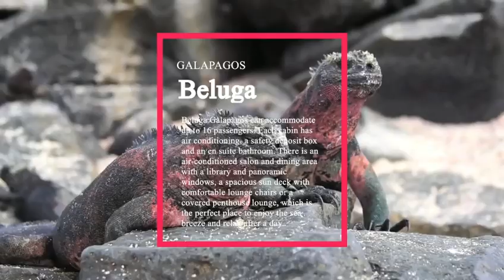IFdiving-加拉帕戈斯群岛Galapagos-Beagle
Length：32m/105ft
Beam：6m/22ft
Cruising speed：9 Knots
Engines：Twin John Deere 235 HP (2004)
Max guests：14
Number of cabins：6
Number of bathrooms：6
Tenders：1 x Boston Whaler Dhingy
Freshwater maker：35 gallons per hour

WeChat：ifdiving-if
ins/FB：IFdiving